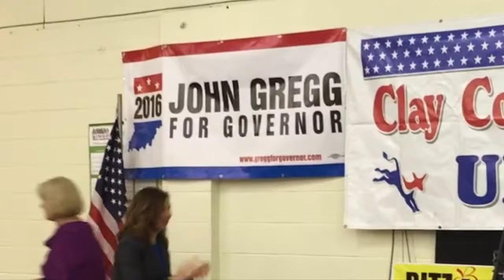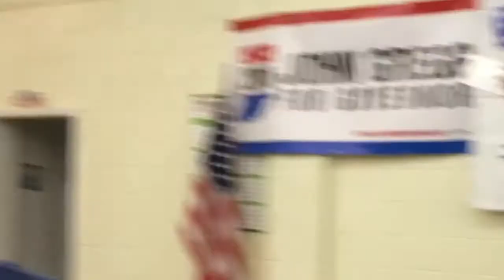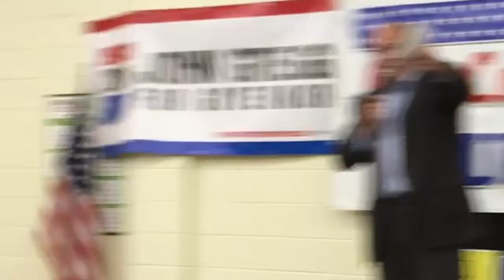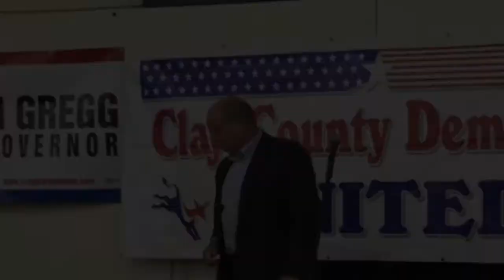John Gregg Bus Tour stops in Brazil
On Monday the John Gregg for Governor Bus Tour stopped in Brazil, Indiana. This is a video recording of the rally.